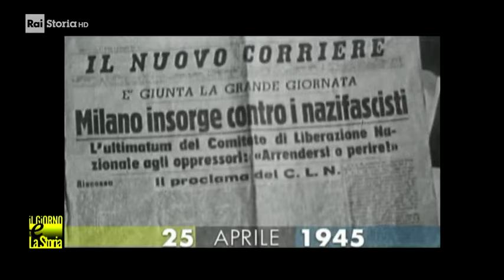Da "Il giorno e la storia", archivio RAI. Liberazione e analisi di Pertini sulla libertà ❤️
Sandro Pertini, quanto ti ho amato ❤️❤️❤️